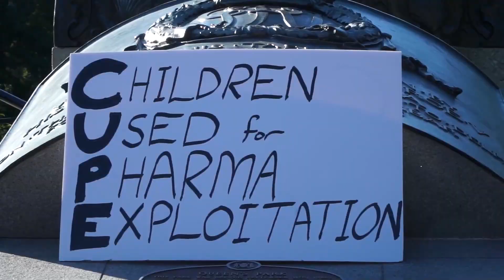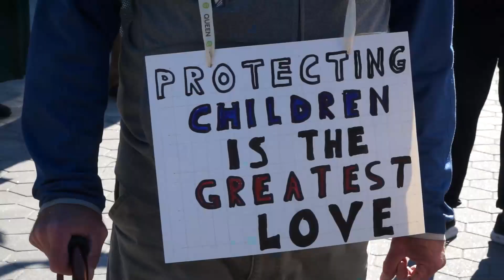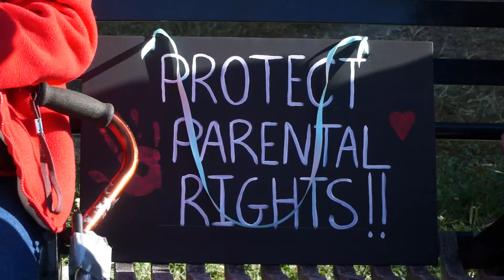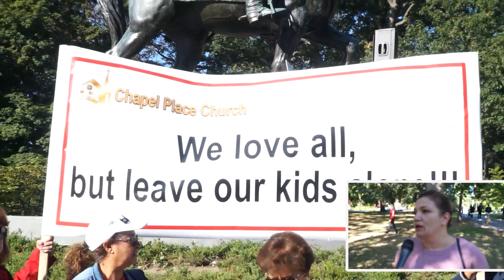Larg Duart Nga Fëmijët Tanë, protestë e prindërve kundër agjendës seksualizuese në shkolla. Toronto